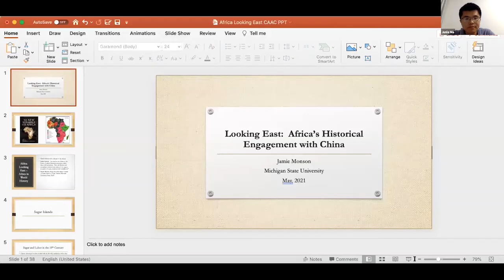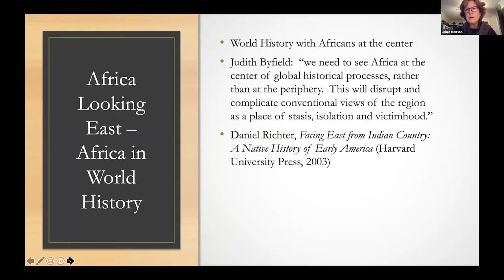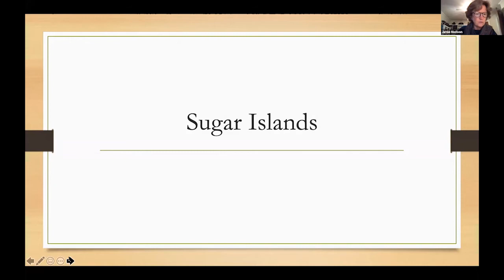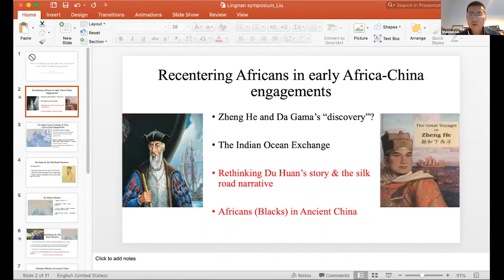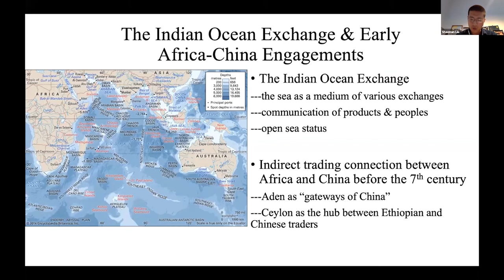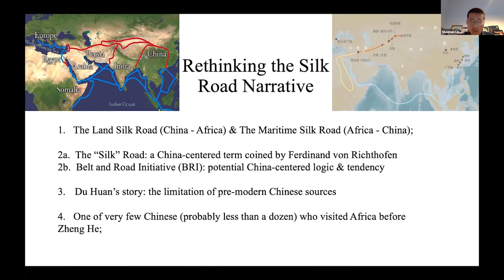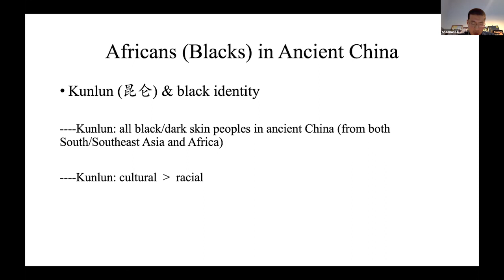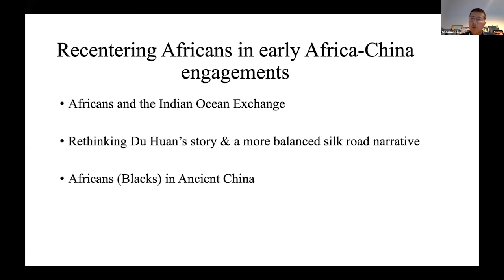Shaonan LIU and Jamie MONSON | A Global History of Africa-China Engagement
Africa Looking East: A Global History of Africa-China Engagement

In the last decade China has become Africa’s leading trading partner as Africa’s natural resources have been exported and manufactured goods are imported. China has also invested heavily in Africa’s infrastructure, constructing railways, roads and ports that will facilitate the movement of goods and people both within Africa and abroad. China’s expanding role in Africa in the 21st century has caused anxiety for other global powers, as the United States and European countries fear Chinese economic and political competition on the continent. Some have compared 21st century rivalry over Africa’s resources to the nineteenth century European “Scramble for Africa,” while competing East-West political ideologies have led to comparisons with the Cold War.

Observers are right to look to history for a deeper understanding of Africa’s engagement with China. But these historical comparisons – whether to the nineteenth century “scramble” or to twentieth century East-West rivalries – make it seem like Africa was a passive, isolated and unchanging continent upon which other global actors repeatedly imposed their agendas. Nothing could be further from the truth. And current anxieties about globalization make us forget that the world – including Africa – has been globally interconnected for a very, very long time.

This paper will present research findings from our co-authored book project that places Africa and Africans at the center of global historical encounters. It traces the deep history of African and Chinese engagement within larger circulations of goods, people and ideas that go back at least as far as the 8th-9th centuries. We frame our inquiry with two critical guiding questions: first, how does our understanding of the world change when take a historical perspective on globalization? And second, how does this history create openings for new kinds of knowledge, by allowing new stories to be told, once we shift our gaze from “Africa and its Invaders” to “Africans Looking East?”

This talk was presented at " Africa Looking East: A Global History of Africa-China Engagement" on 28 May 2021, hosted by the Chinese in Africa / Africans in China Research Network Conference Organising Committee in collaboration with the Centre for Cultural Research and Development at the Department of Cultural Studies, Lingnan University, Hong Kong; and the Institute for Emerging Markets at HKUST.